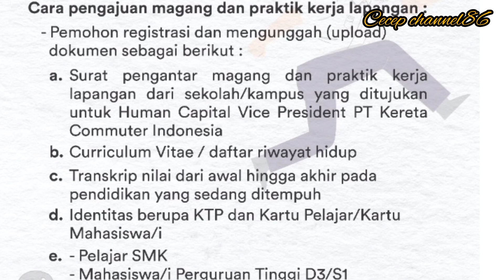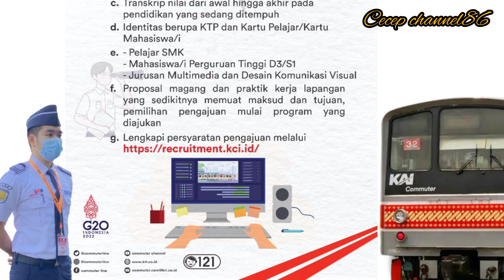Lowongan progam Magang Kereta commuter Indonesia terbaru Agustus 2022/ yu bisa yu ⁉️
kesempatan baik untuk menambah pengalaman di dunia pekerjaan khusus nya di bidang multimedia ,progam Magang ini selama tiga bulan.bagi temen yang berminat langsung saja ga pake lama , segera daftar ke PT KAI commuter Indonesia